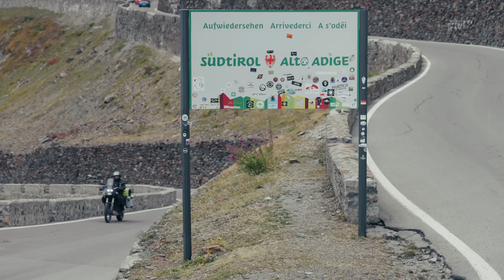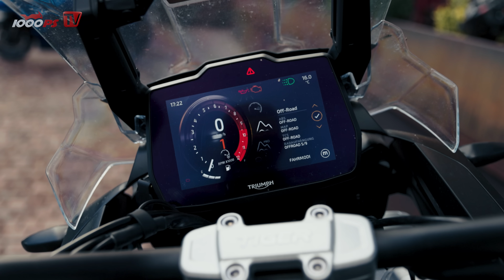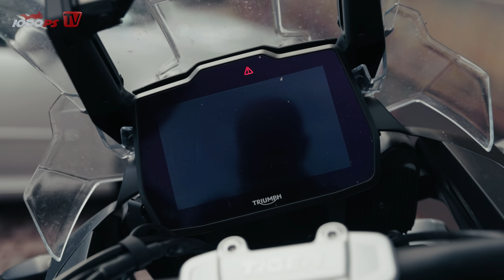Besser als die GT Pro? - Triumph Tiger 1200 Rally Pro Test und Reise-Check in Südtirol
In Südtirol und am gnadenlosen Stilfser Joch muss die Triumph Tiger 1200 Rally Pro zeigen, was sie im ernsthaften Reisebetrieb alles zu bieten hat.

JETZT 1000PS YouTube Mitglied werden:
- 1000PS fördern und noch mehr Videos sicherstellen
Mach mit!